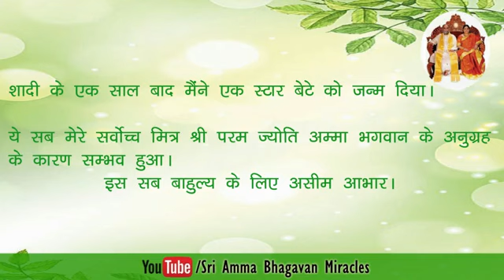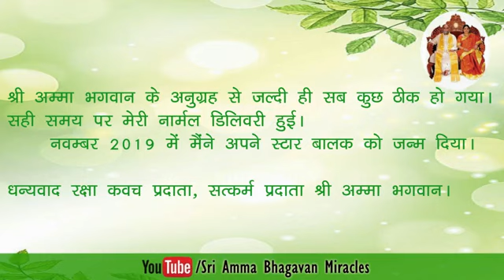मुझे सही समय पर सही मार्गदर्शन मिला।